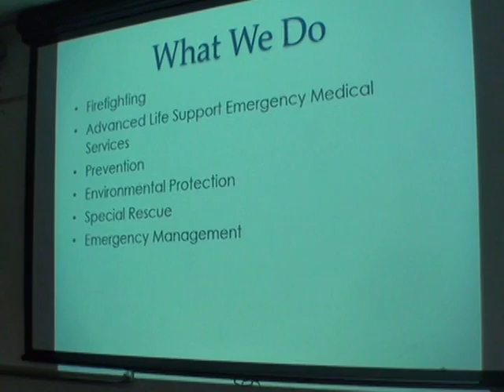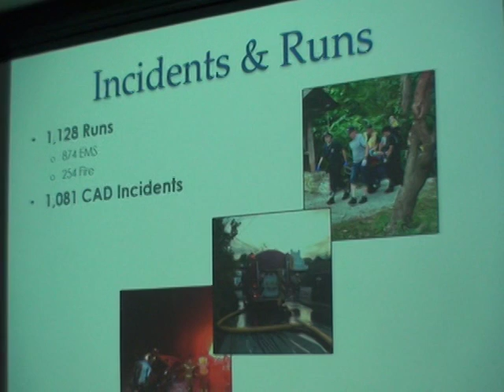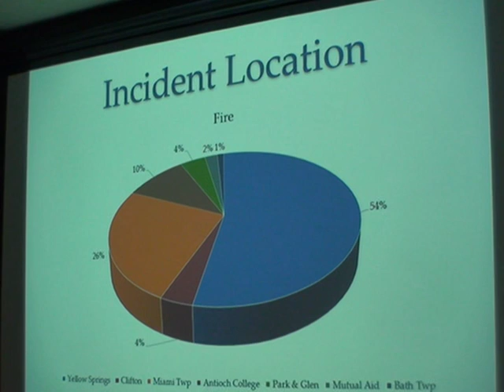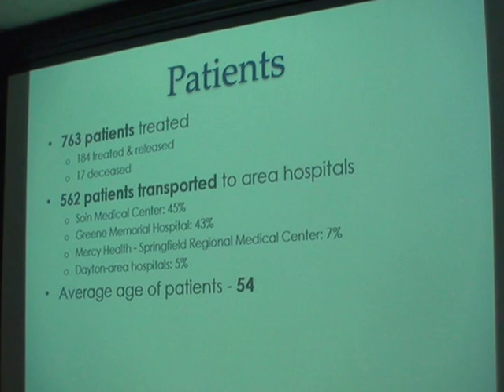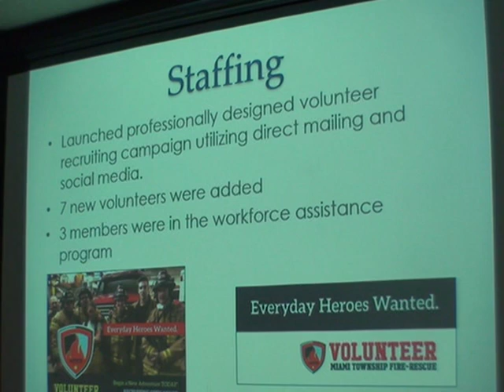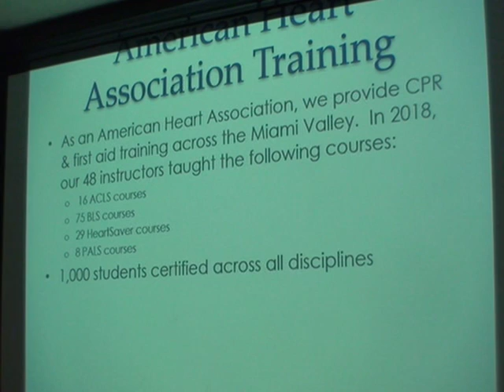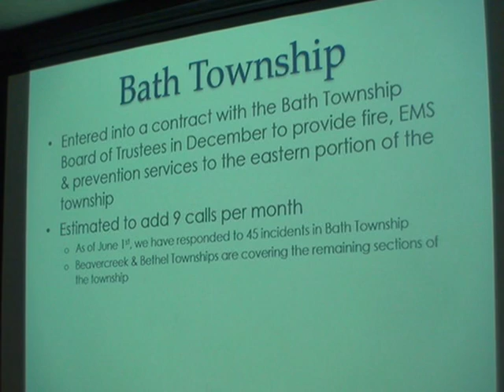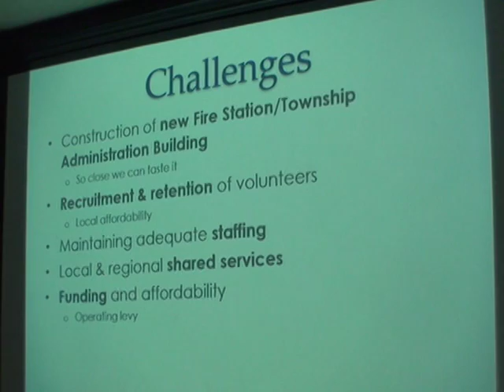MIAMI TOWNSHIP TRUSTEES 2019_06/17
MIAMI TOWNSHIP TRUSTEES 2019_JUNE 17